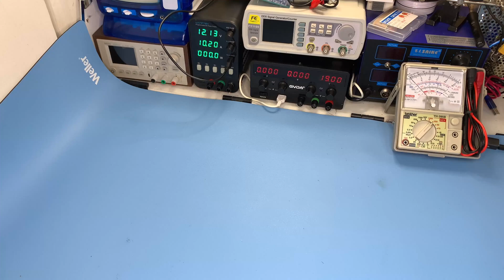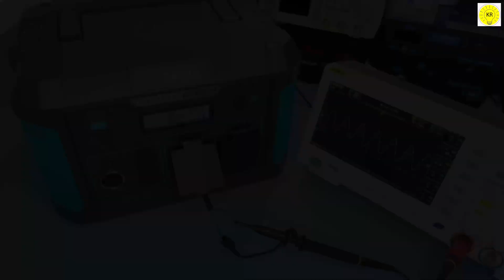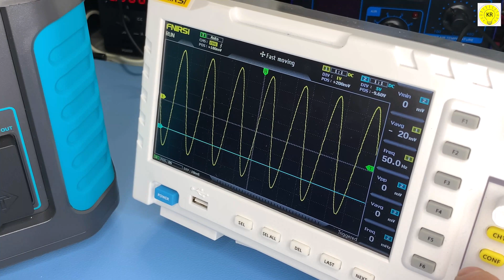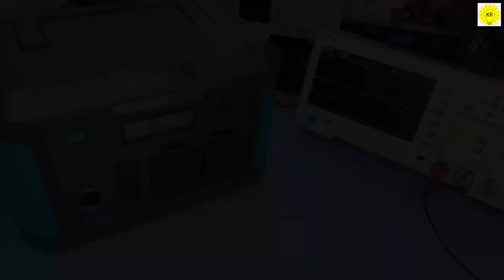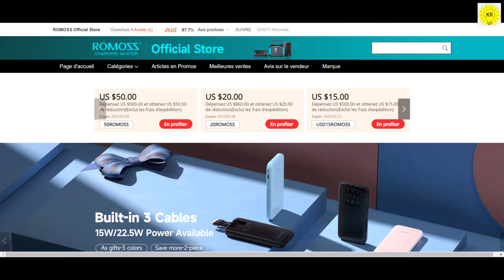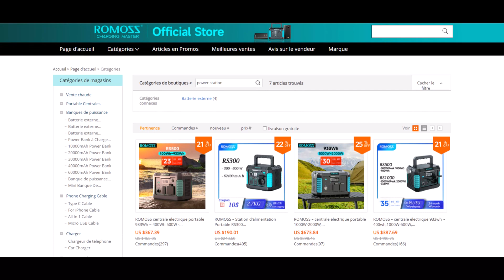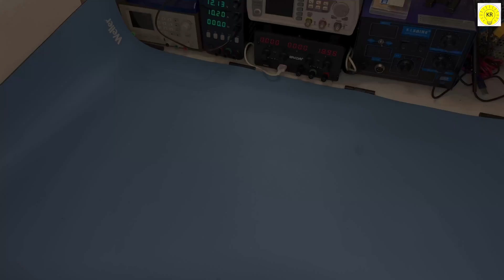inverter 220v ac 2000w best portable power station, RS1000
To buy all tools from here 👇👇
Looking for a portable power station that can handle a lot of power? Look no further than the RS1000 portable power station 220v ac 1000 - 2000w best portable power station! This power station features two AC outlets and can provide up to 2000 watts of power. This power station is perfect for use in emergencies or when you need a lot of power quickly.
⚠ ⚠ ⚠ ⚠ ⚠ WARNING ⚠ ⚠ ⚠ ⚠ ⚠
⚠ ⚠ ⚠ ⚠ ⚠ WARNING ⚠ ⚠ ⚠ ⚠ ⚠
Product link